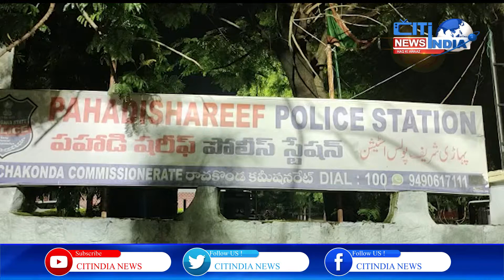Jalpally Case || Old Man and Girl || Pahadi Shareef Police Station || Citi India News